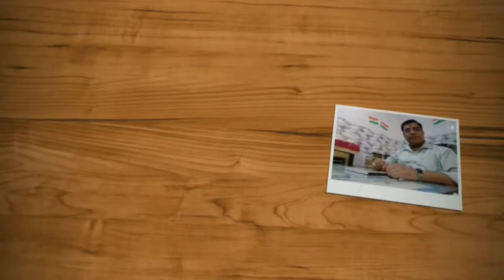indian History Of Chemistry /introduction/ class 11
Indian History Of Chemistry /Importance of Chemistry